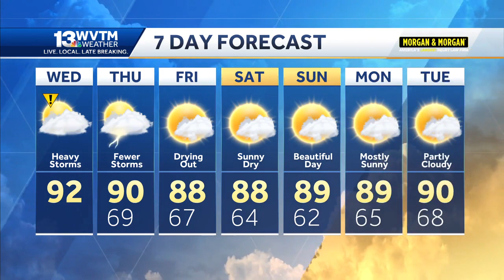Widely scattered storms forecast late Wednesday afternoon into the evening